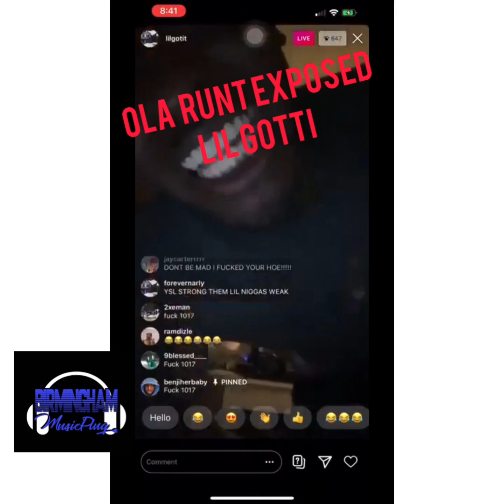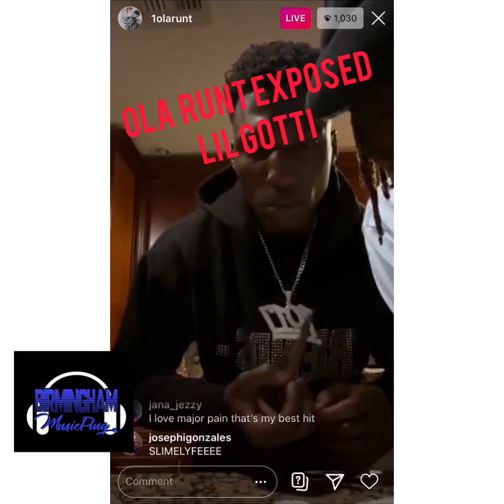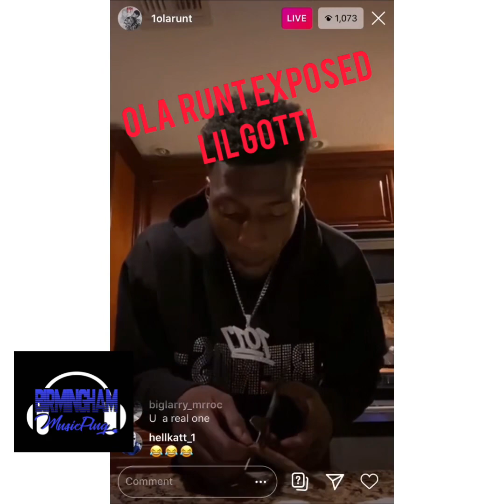Lil Keed brother Lil Gotit says “Fuck 1017 & Gucci Mane” Ola Runt Exposes Lil Gotit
Ola Runt exposes Lil Gotit “ He signed for 10k”

Same Guys Who Banned Soulja Boy is the same guys who Kicking Young Chop outta Atlanta...